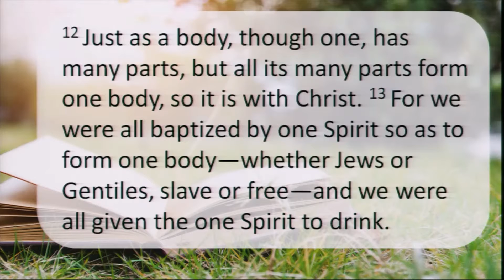Pr Kyle Richardson 05-02-2022 Sermon: The Body